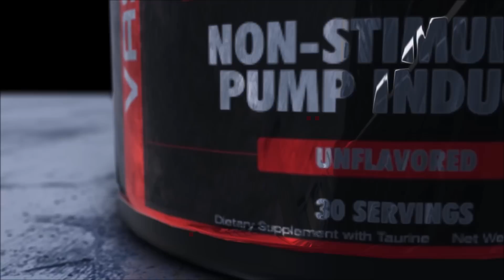Ronnie Coleman Should Have Trained Harder | Tiger Fitness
At the age of 51, Ronnie Coleman has seen his share of surgeries. With hindsight being 20/20, the questions we all want to know are:

Was it worth it? Would Ronnie Coleman have done anything differently?

Ronnie Coleman Now: “It Was Worth It”

Ronnie’s answers to these questions are almost as epic and legendary as his career. Without hesitation Ronnie replied,

“It was worth it without a doubt but yes, I would have done it differently if I could go back. I would have trained HARDER! I know for a fact that I could have done 4 reps on that 800lb squat instead of 2 but I had 2 set in my mind before I even picked it up so that’s what I did. So yes, I would go back and train even harder and be damn sure to get 4 reps on that 800lb squat.”

What kind of maniac says that after knowing that it would result in 6 surgeries, plus all of the pain and recovery time that came along with them? Someone who would rather die than be anything other than the best they could possibly be.

That’s honestly what it takes to be called the greatest of all time. I promise you that all of the other legendary greats in any sport shared this exact mind set.